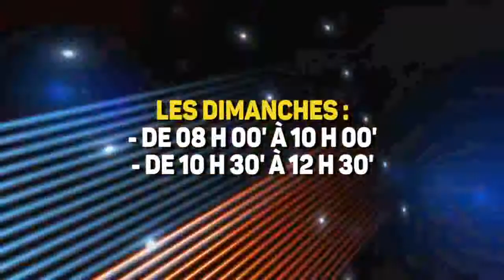SPOT CONVENTION BIBLIQUE 2018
spot convention biblique national 2018